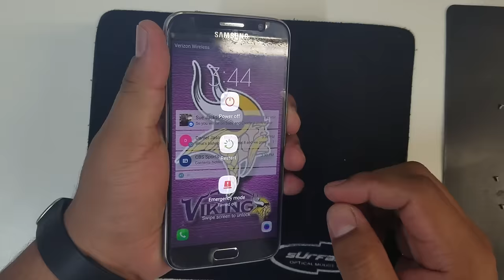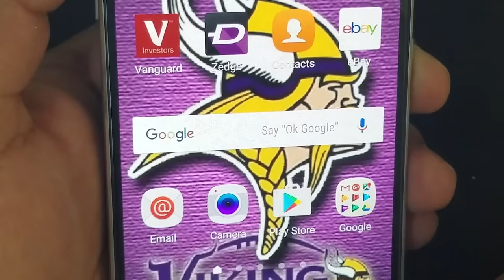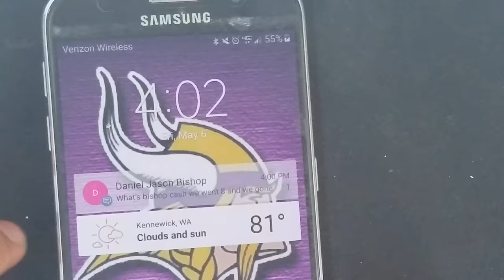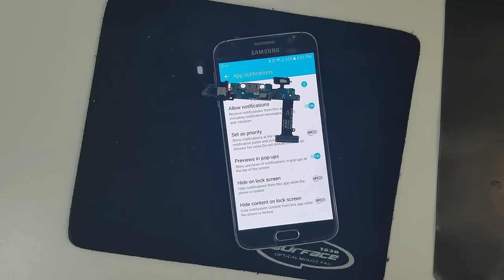Galaxy S6 Charging port Replacement Without Taking The Screen Off